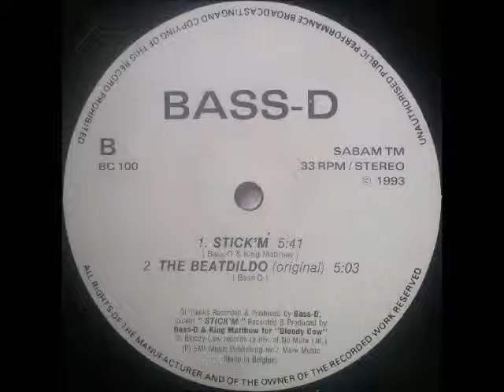Bass-D - Stick'm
Bass-D ‎– Blow Your Mind
Label: Bloody Cow ‎– BC 100
Format: Vinyl, 12", 33 ⅓ RPM
Country: Belgium
Released: 1993
Genre: Electronic
Style: Hardcore, Gabber